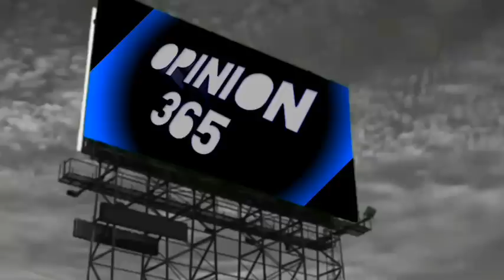Premiere emission : Opinion 365. Point de vue sur la situation politique dans la monde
Opinion 365.